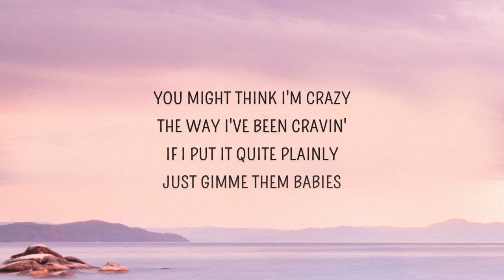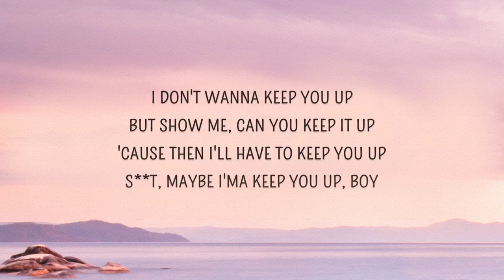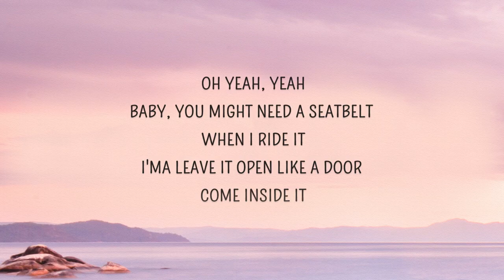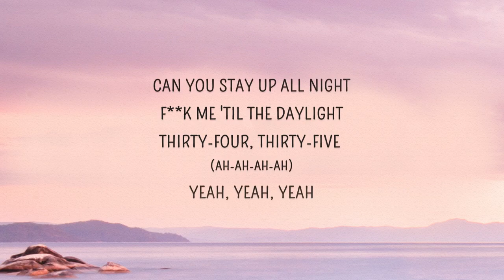Ariana Grande - 34 + 35 (Lyrics)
34 35 Lyrics
[Verse 1]
So what you doin' tonight?

[Pre-Chorus]
I've been drinkin' coffee (I've been drinkin' coffee; coffee)
And I've been eatin' healthy (I've been eatin' healthy; healthy)
Savin' up my energy (Yeah, yeah, savin' up my energy)

[Verse 2]
So what you doin' tonight? (Tonight)

[Pre-Chorus]
I've been drinkin' coffee (Said I've been drinkin' coffee; coffee)
And I've been eatin' healthy (And I've been eatin' healthy; healthy)
Savin' up my energy (Yeah, yeah, yeah)

[Chorus]
Thirty-four, thirty-five (Thirty-five; yeah, yeah, yeah, yeah)

[Verse 3]
4.5 when I make the bed shake

[Chorus]
(Thirty-four, thirty-five)
Fuck me 'til the daylight (Do you